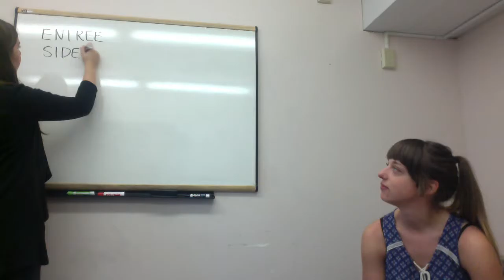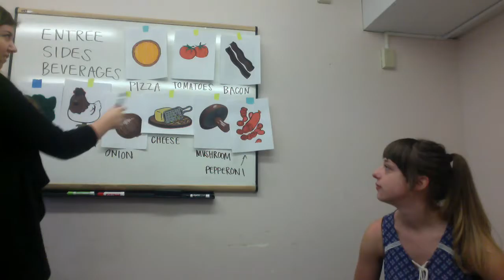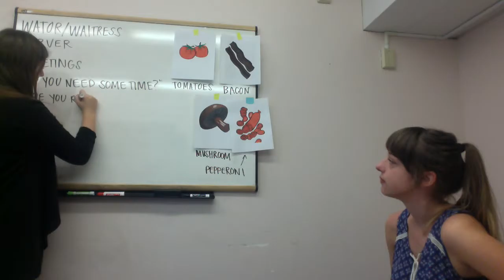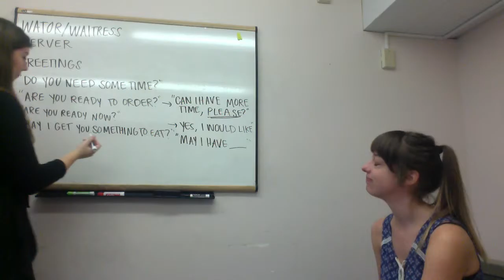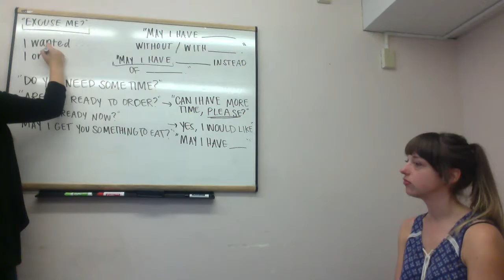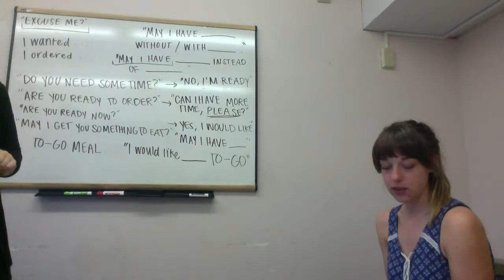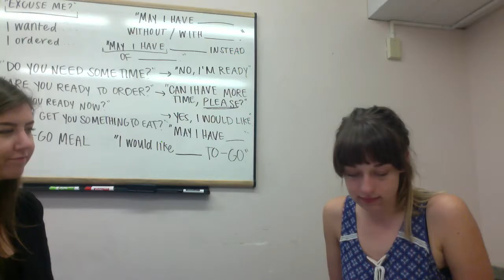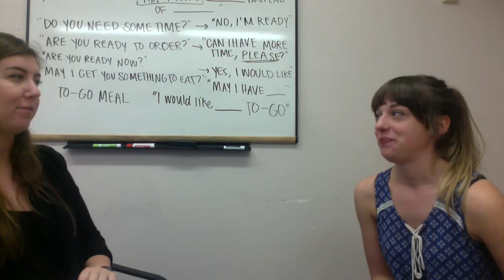pizza making lesson lauren